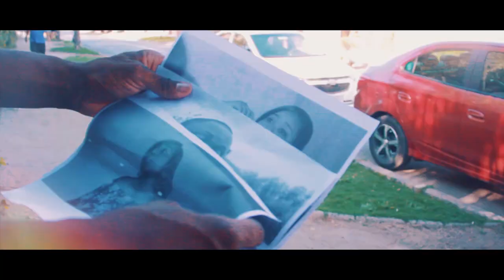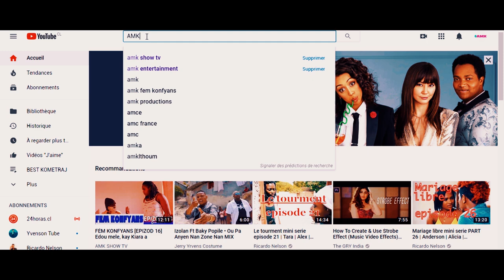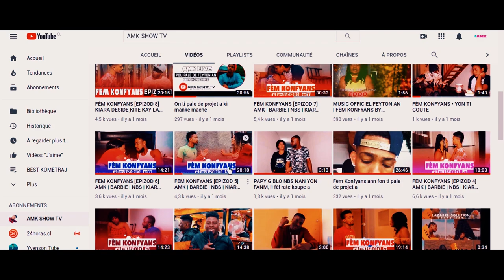FÈM KONFYANS EPIZOD 29 [SEZON 2]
FEM KONFYANS - WEB SERIE
ISTWA 2 koup marye, tout problem yap andire nan Fwaye a.
eske se marye yo t marye two bone, oubyen se jalouzi.
Antouleka ann swiv, nap pran anpil leson..

Ecrit par: NOBERSON ULYSSE & MARC K. ALISME
Directeur: AMK Eldirector
Realisation: AMK Entertainment
Production: Best Production
Channel Youtube: AMK SHOW TV

📽🎬Latest Work👇🏾👇🏾

MUSIC VIDEOS | VLOGS  | TUTORIALS | DESIGN

● Merci 20K fois ❤!
 MA DEUXIÈME CHAINE: AMK Entertainment